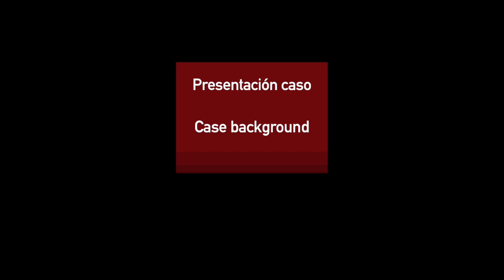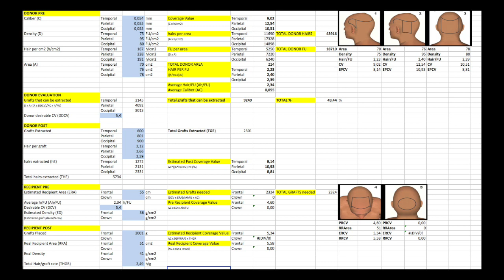2301 FUE Grafts. Temporal peaks. Early regrowth at 5 months. Injertocapilar.com. 1996/2017